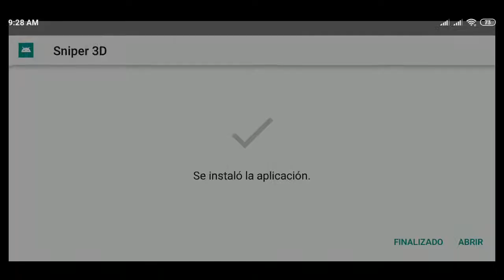Sniper 3D Assassin V:2.22.2(APK MOD)